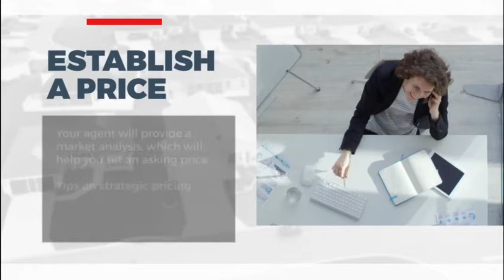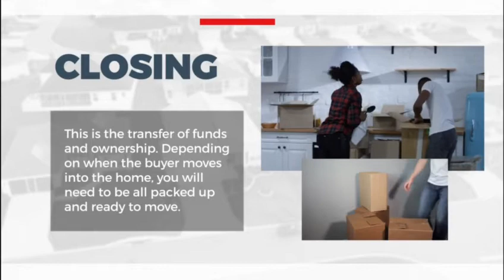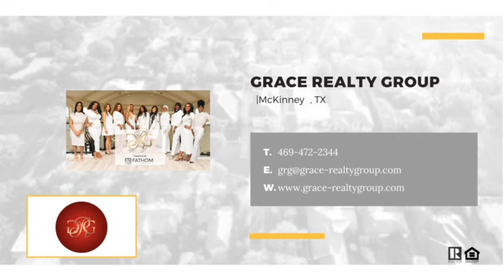Grace Realty Group Texas - The Home Selling Process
Thinking of selling your home or know someone who wants to sell?
This process is explained for you.